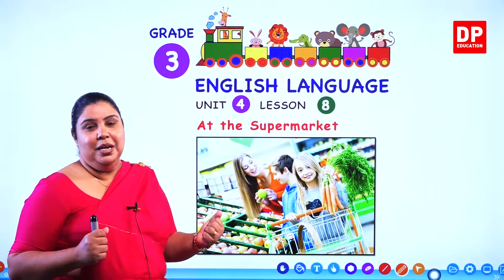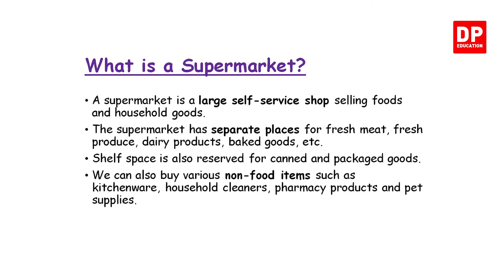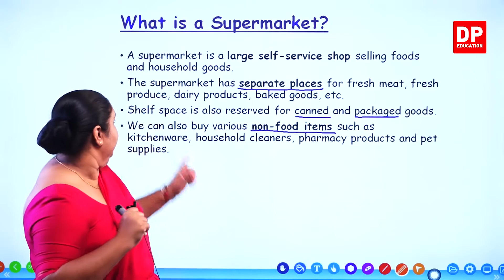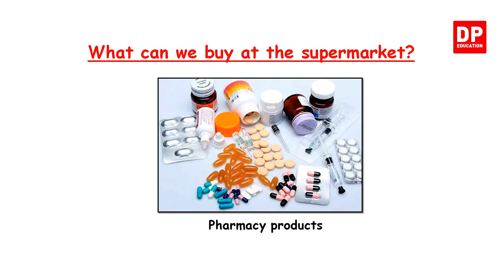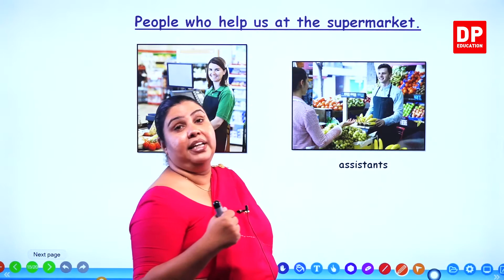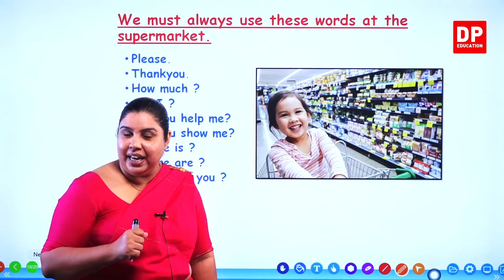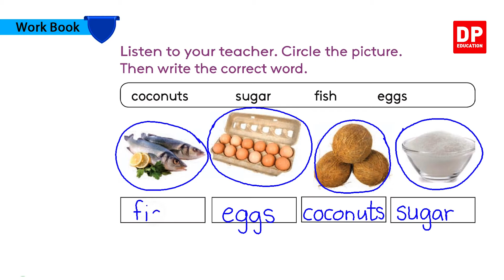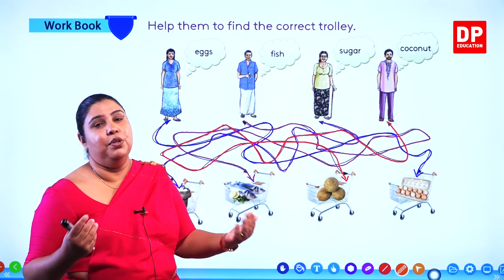4 වන ඒකකය | පාඩම 08 - At the Supermarket | Grade 03 | English සිංහලෙන්